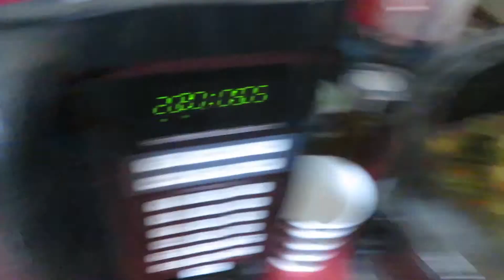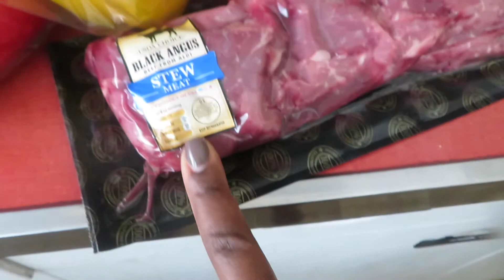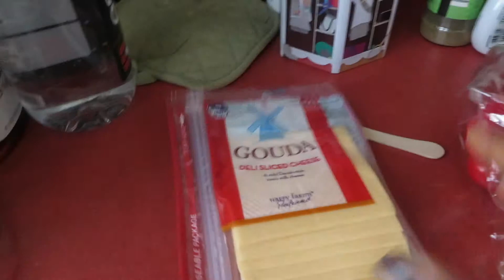28 Days of Keto| Vlog Day 19& 21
Welcome Back
Thanks for checking out my Vlog.

Food Credit: ME